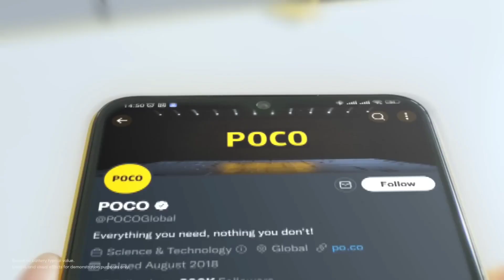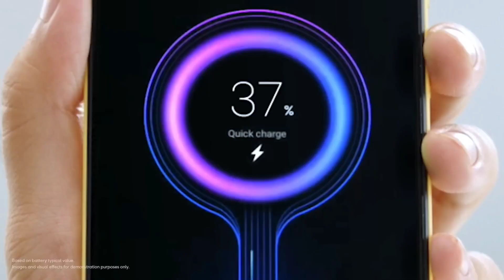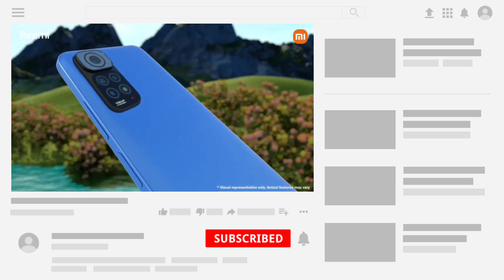TOP DE CELULARES BARATOS Y BUENOS CALIDAD PRECIO 2023 😱⚡RECOMENDADOS PARA TODOS LOS BOLSILLOS⚡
EN este video hablare sobre 4 moviles o telefonos celulares que estan baratos ahorita mismo y que son bastante buenos y recomendables para comprar en este 2022.

poco M5
HONOR X7